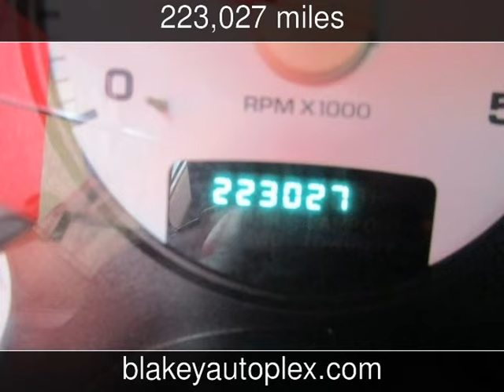2005 Dodge Ram 3500 SLT Used Cars - Shreveport,Louisiana - 2016-11-12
See more details about this used car This 2005 Dodge Ram 3500 SLT with 223,027 miles is for sale at Blakey Auto Plex.